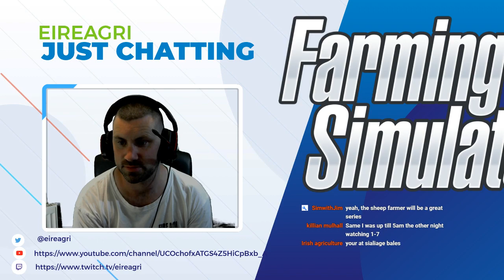Seasons episode 10 eire ireland v2 .